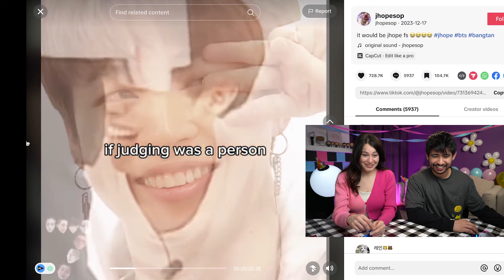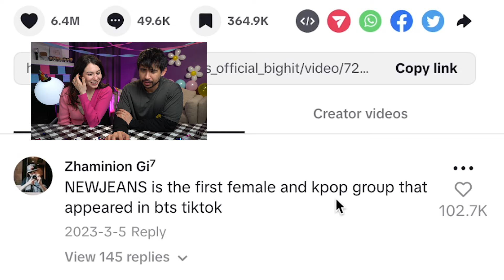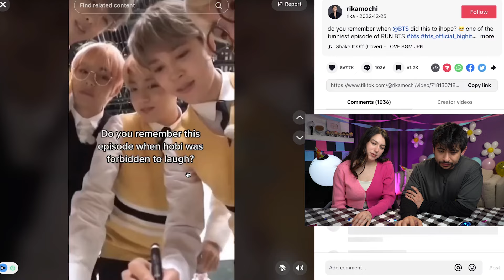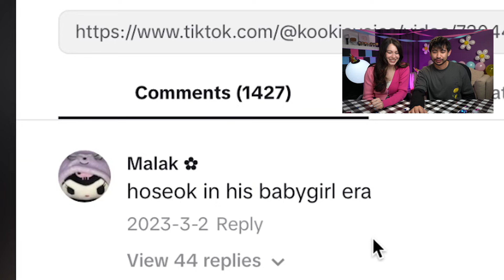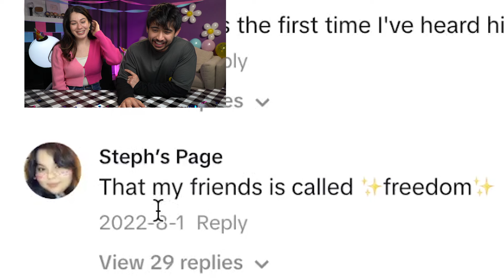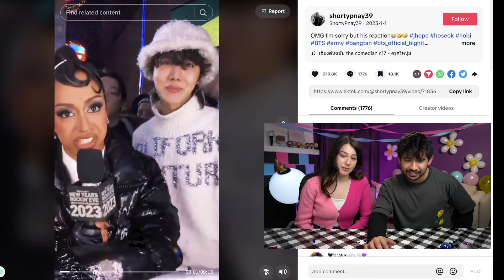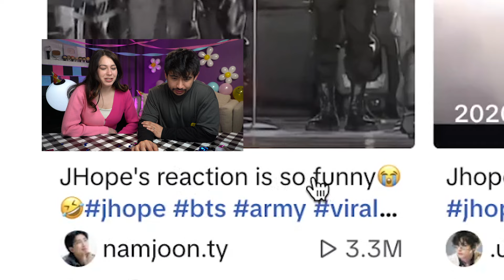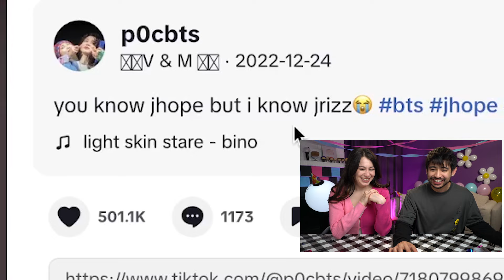if judging were a person 😂 BTS J HOPE TIKTOKS!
bts and j hope tiktoks to celebrate our sunshine's, aka jung hoseok, birthday! ☀️🎉 see you soon 💜

anndd no one actually reads this far down... happy belated birthday j hope 🎂